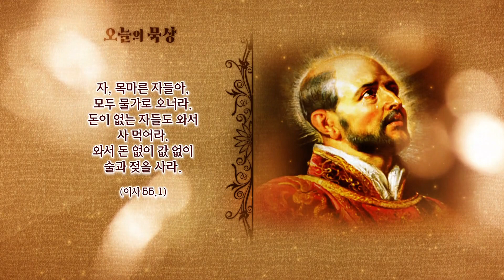하느님 안에서의 참된 휴식 [일상 안에서의 빛의 여정] 제7주간 둘째 날 | 예수회 정구평 신부 | 로욜라의 이냐시오 성인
[일상 안에서의 빛의 여정] 제7주간 둘째 날 - 하느님 안에서의 참된 휴식

우리는 일상 속에서 지치고 힘들면 피정을 떠나거나 그 분께 의탁하며 기도를 청하곤 합니다.
우리가 맛볼 수 있는 하느님 안에서의 참된 휴식이란 무엇일까요?

방송선교ARS후원 :
후원문의, 매일미사 지향 신청 : 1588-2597
카카오톡 플러스친구 : cpbc TV